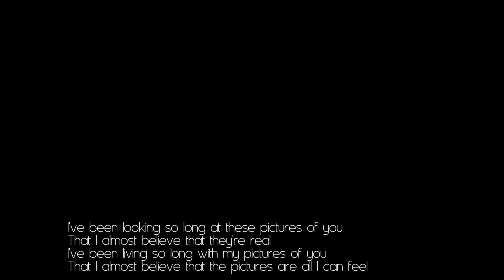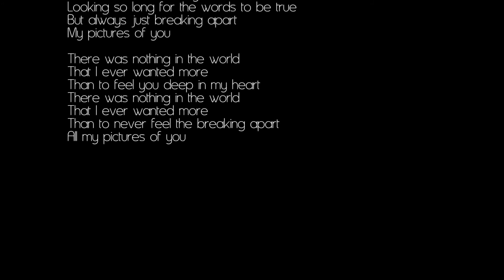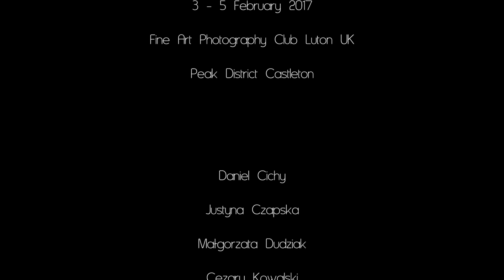Peak District 2017 - PICTURES OF YOU THE CURE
Ostatnio jechałem autem przez polne drogi i włączyłem The Cure Disintegration. Płytę, którą słucham od młodości. Zaczęłem sobie wyobrażać, że po polach wokół chodzą wielkie stwory…

Słuchałem jej ok miesiąca. Naprawde znowu bardzo mi się podobała. Przypomniał mi się ostatni plener klubowy w Peak District i postanowiłem te dwie rzeczy połączyć.

Obrazy Ciebie idealnie przypasowały mi do tych zdjęć, które wykonywałem w towarzystwie ludzi z klubu.

A ludzie pojawiają się w naszym życiu na krótko. I tak naprawde ten material jest o tym, że i fajnie i na krótko.

ZOOM TV Daniel Cichy
Professional Photography & Videography Services
London